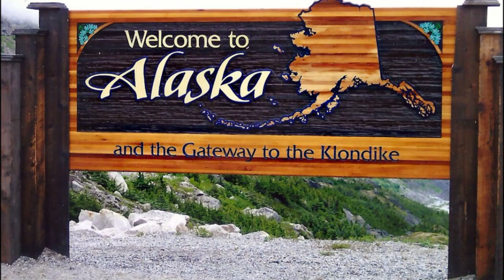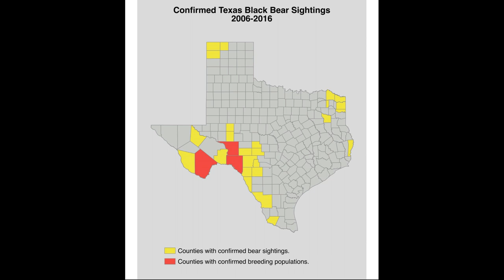4 Alaska Facts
From From Flags to Mayor Cats, we count down 4 fun facts about Alaska.